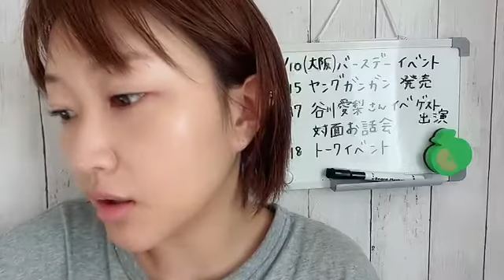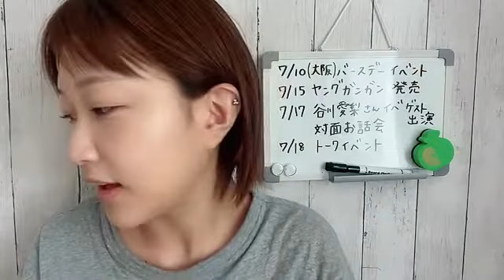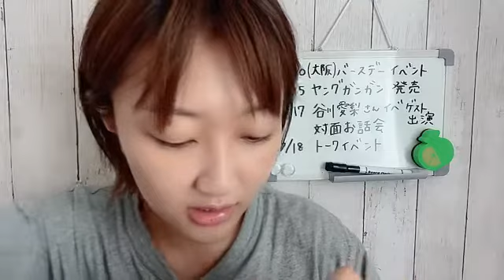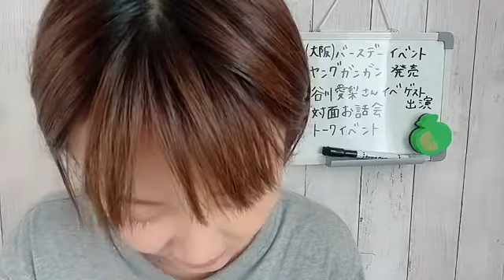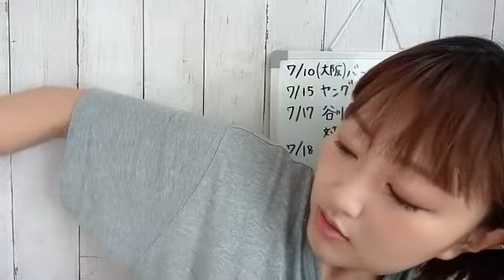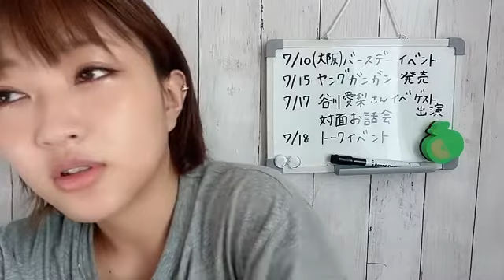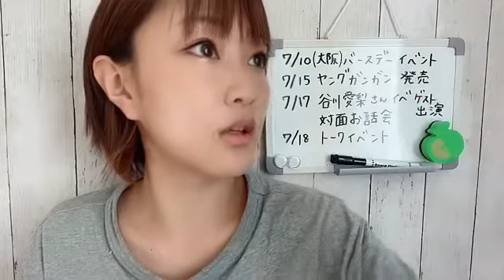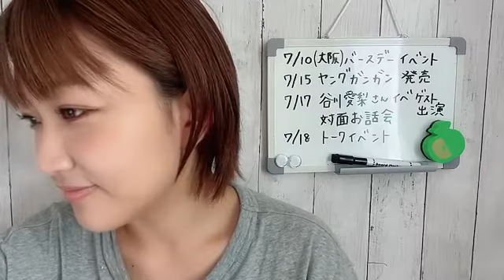2022年07月07日 10時58分24秒 上枝恵美加のしゃべりまSHOWROOM！